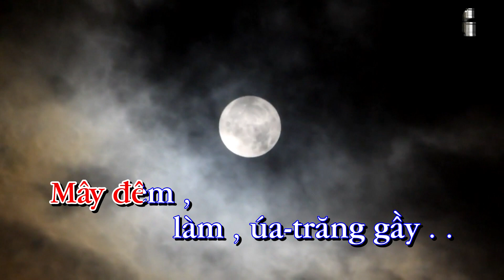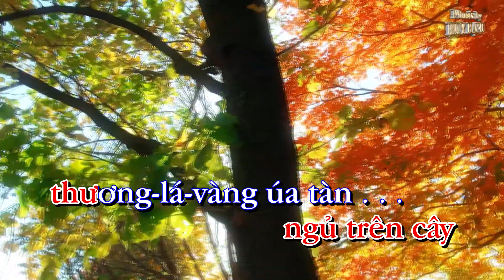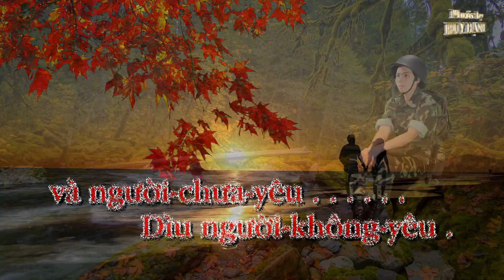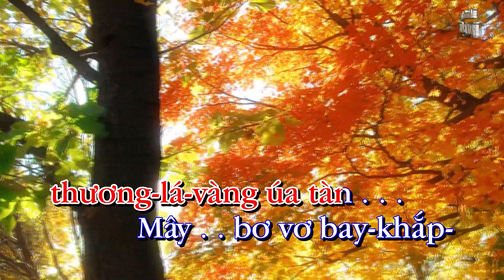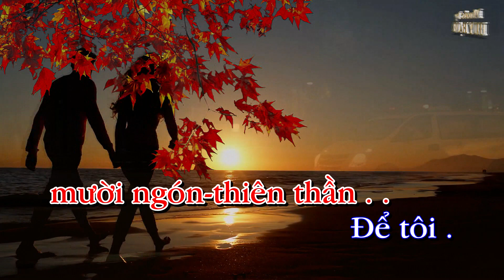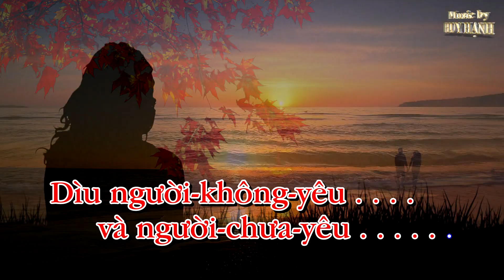Phố Đêm 84 | Huy Hạnh Karaoke | Tông NỮ Dm ( Rê thứ) 84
Phố Đêm
Sáng tác: Tâm Anh
Tông NỮ Dm ( Rê thứ)